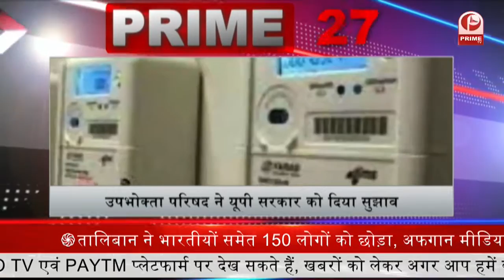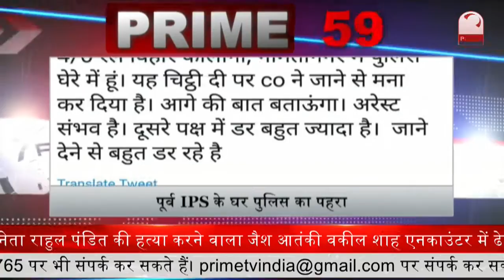Upcoming Election 2022 : लखनऊ में लगेगी 108 फीट ऊंची भगवान परशुराम की प्रतिमा || Prime Tv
सपा ब्राह्मण एजेंडे को देगी धार,. लखनऊ में लगेगी 108 फीट ऊंची भगवान परशुराम की प्रतिमा... जमीन भी की गई चिन्हित